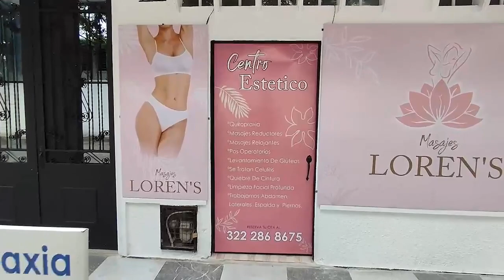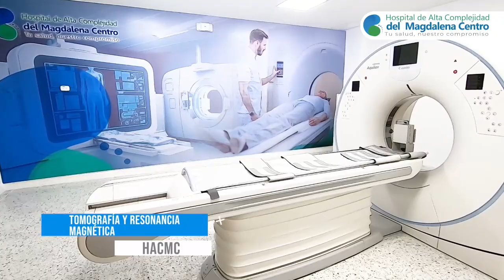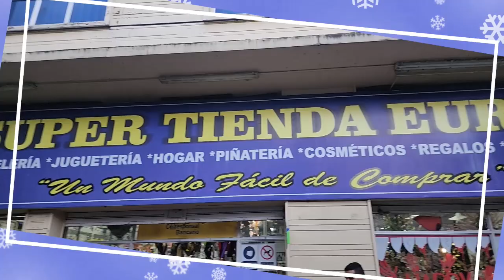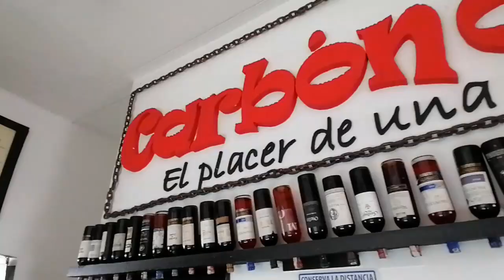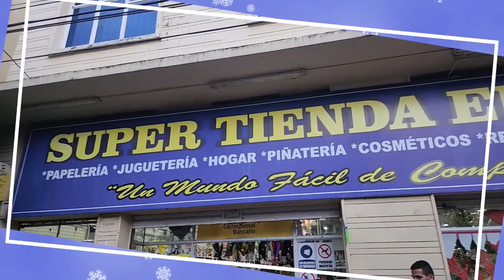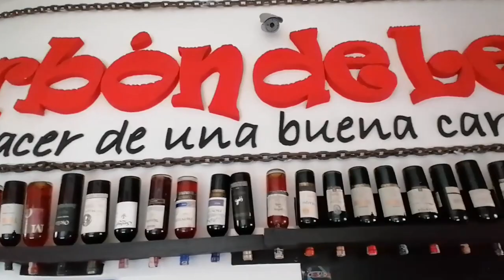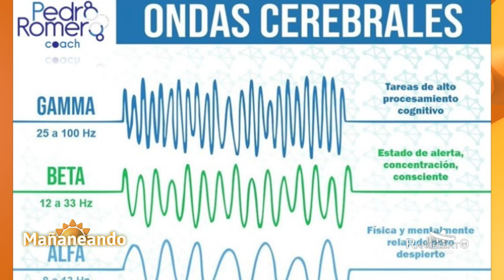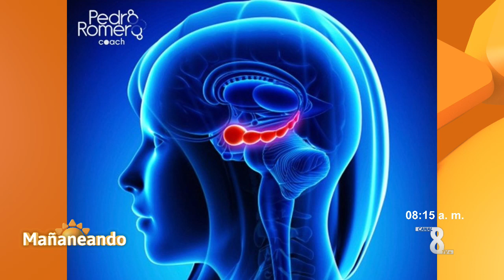Mañaneando 🌤 | 14 de diciembre de 2023